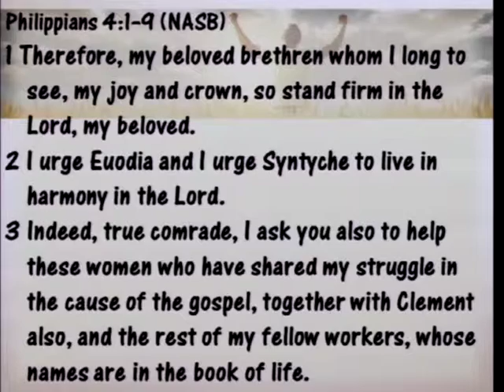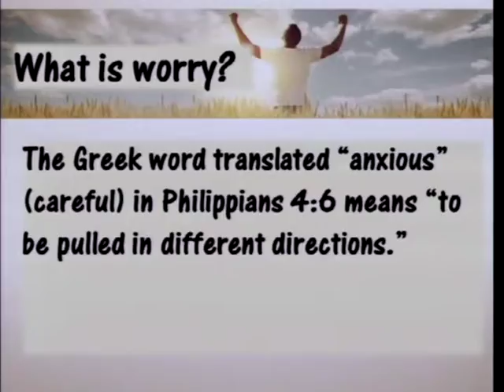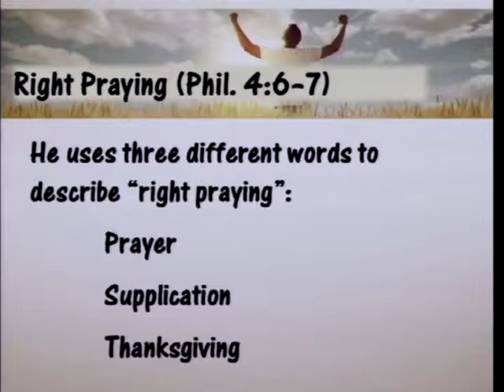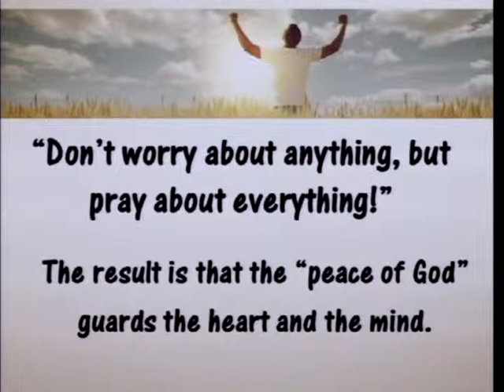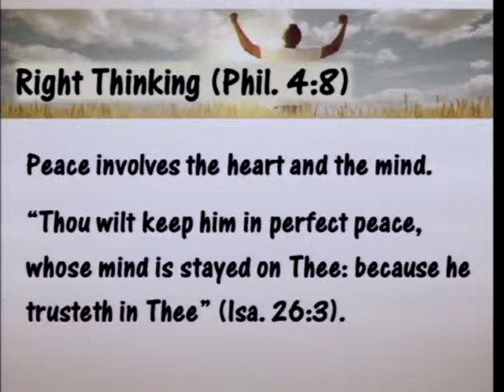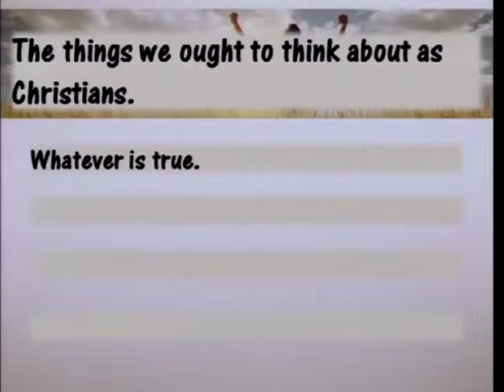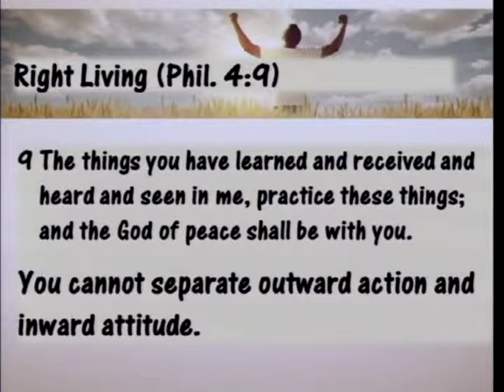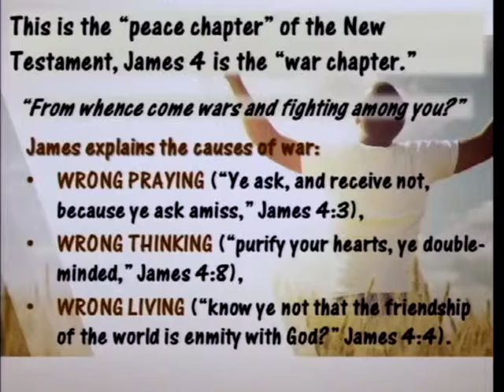Extraordinary Living, Part 6 (10/26/14)